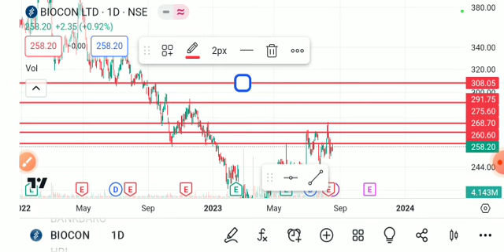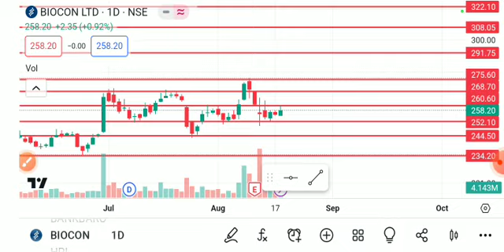BIOCON LTD SHARE LATEST NEWS TODAY,BIOCON SHARE ANALYSIS,BIOCON SHARE TARGET,BIOCON SHARE NEWS